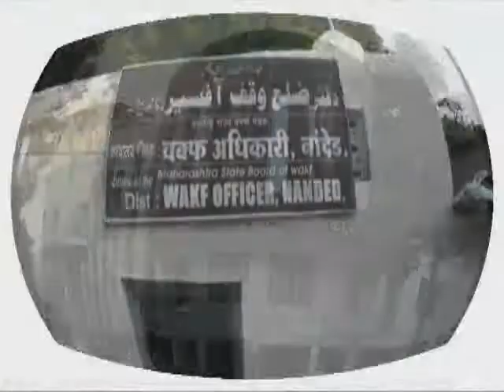MCN urdu news Nanded11 May 2017 : news 5-Karkheli Madarsa program news